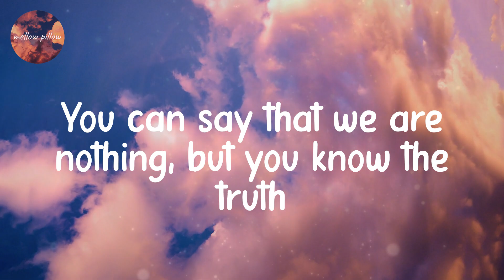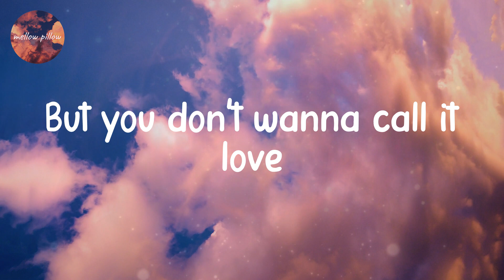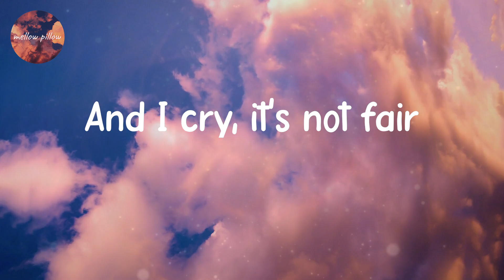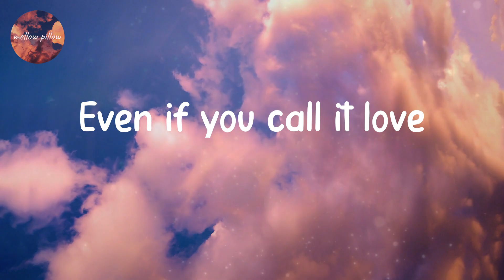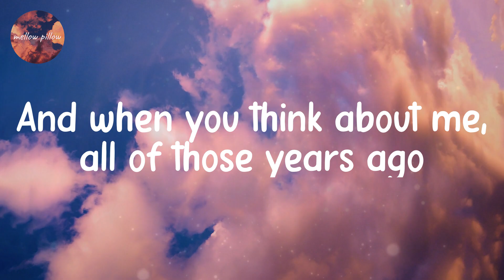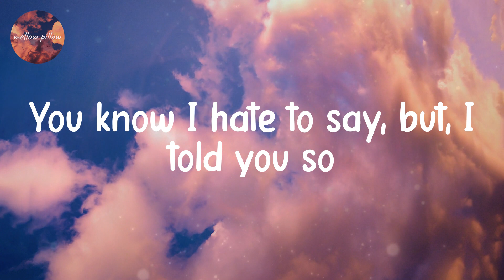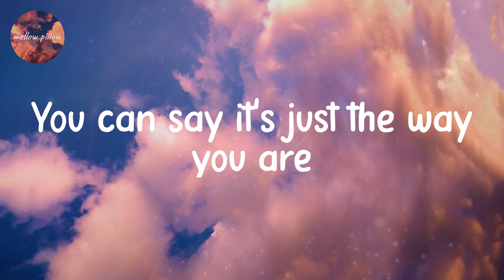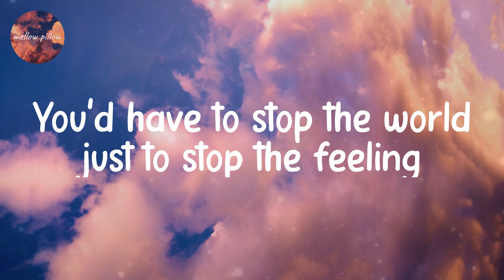Chappell Roan - Good Luck, Babe! (Lyrics)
Lyrics Chappell Roan - Good Luck, Babe!

Lyrics:
Good luck, babe (well, good luck), well, good luck, babe (well, good luck)
You know I hate to say it, "I told you so"